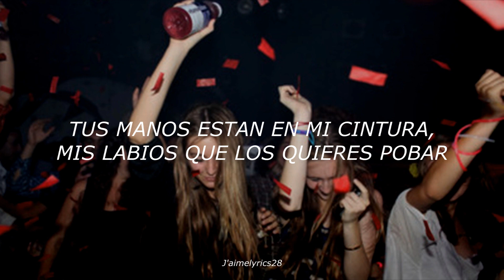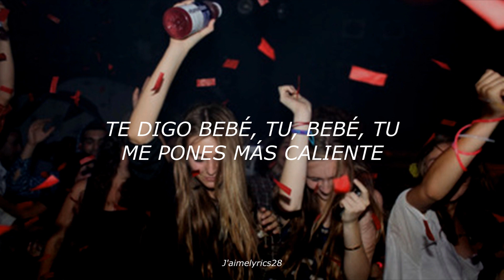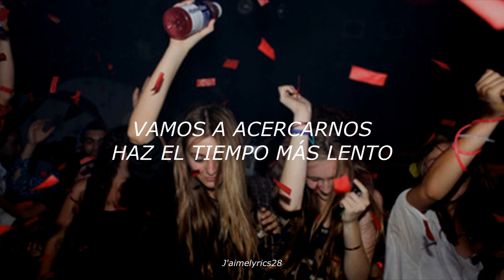Reggaeton Lento (Remix) - CNCO & Little Mix (Traducción a español)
Descarga Reggaeton Lento